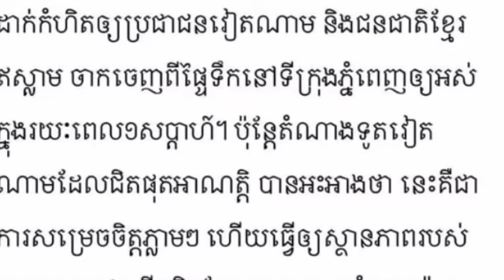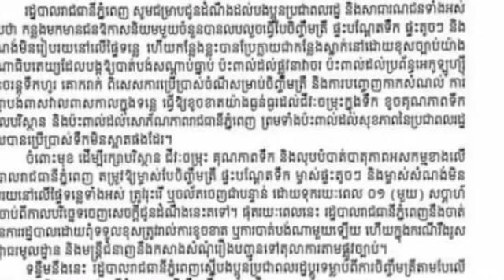លោក សយ សុភាព ចោទសួរថា តើសាលារាជធានីភ្នំពេញ ទៅមុខឬដកថយ ខណៈវៀតណាម ប្រតិកម្ម ចំពោះការបញ្ជា ឲ្យរុះរើផ្ទះ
លោក សយ សុភាព ចោទសួរថា តើសាលារាជធានីភ្នំពេញ ទៅមុខឬដកថយ ខណៈវៀតណាម ប្រតិកម្ម ចំពោះការបញ្ជា ឲ្យរុះរើផ្ទះបណ្ដែតទឹក Mr. Soy Sopheap questioned whether Phnom Penh Capital Hall will move forward or retreat as Vietnam reacts to the order to dismantle the floating house.